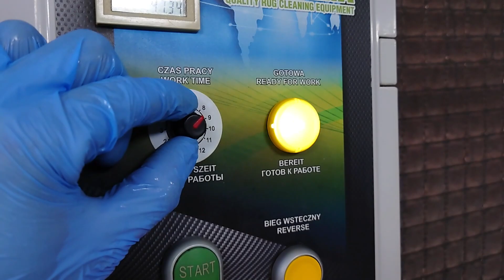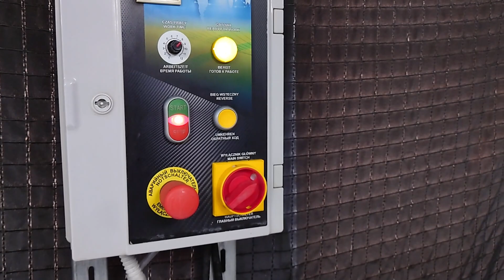Pranie GRUBEGO I CIĘŻKIEGO DYWANU SHAGGY z bardzo ciekawym wzorem. Intensywny proces płukania CRB💪😍🌊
Witajcie Kochani przyjaciele z Youtube 😍.
Ostatnio pierzemy więcej dywanów shaggy, tak więc mam możliwość wybrania tych ciekawszych i pokazania Wam w formie filmu 😍. Dywan który prałem był bardzo gruby i ciężki a wszystko to przez bardzo wysoki włos. Postanowiłem jednak zastosować maszynę szorującą CRB i był to dobry wybór. Włos podniósł się do góry a dywan jest puszysty po praniu 💪😍🌊. Zapraszam do oglądania.